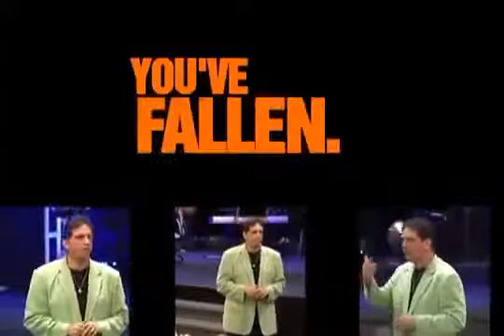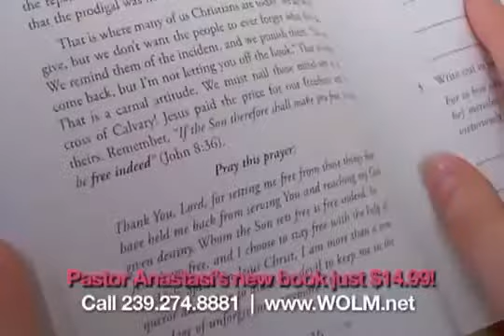Stop Hurting Start Healing Apostle Gaspar & Michelle Anastasi Episode 12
Word of Life Ministries a Global Non-Denominational Christian Church organization active in North America and the Caribbean.

Sunday morning service is an awesome experience filled with uplifting Praise and Worship, followed by a Powerful Word from our Pastor Philip Anastasi.

Word of Life Ministries is a very giving Church and freely distributes food and supplies to all in need after the Sunday morning service. The Church has an active Food Pantry program as well. Call the Church office (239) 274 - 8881 for further details.

Word of Life Ministries has a Huge Parking Lot (Free Parking) - which is behind the Church.

Feel Free to keep in touch with us on Facebook -
where you can post prayer requests and general comments.